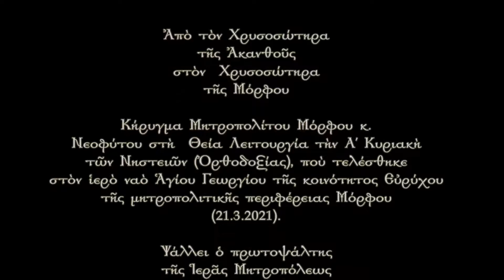Ἀπὸ τὸν Χρυσοσώτηρα τῆς Ἀκανθοῦς στὸν Χρυσοσώτηρα τῆς Μόρφου (23.3.2021)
Κήρυγμα Μητροπολίτου Μόρφου κ. Νεοφύτου στὴ  Θεία Λειτουργία τὴν Α΄ Κυριακὴ τῶν Νηστειῶν (Ὀρθοδοξίας), ποὺ τελέσθηκε στὸν  ἱερὸ ναὸ Ἁγίου Γεωργίου τῆς κοινότητος Εὐρύχου τῆς μητροπολιτικῆς περιφέρειας Μόρφου (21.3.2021).